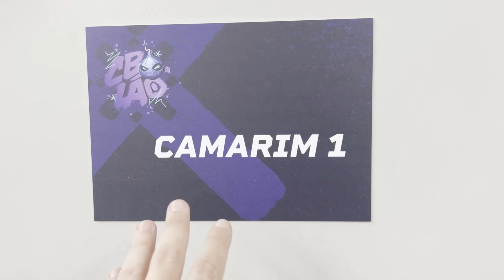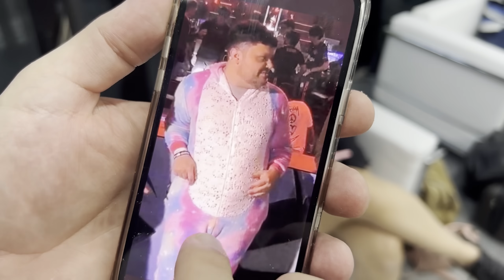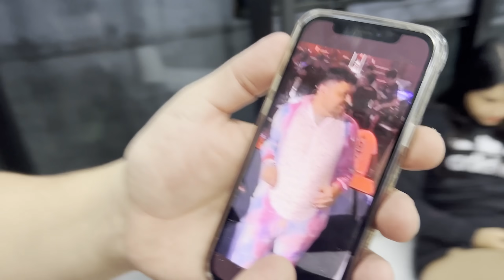CEBOLÃO: INVADINDO O CAMARIM DAS LENDAS DO LEAGUE OF LEGENDS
Fui até o Cebolão, campeonato organizado pelo Baianolol, invadi o camarim e encontrei toda a galera do League of Legends.